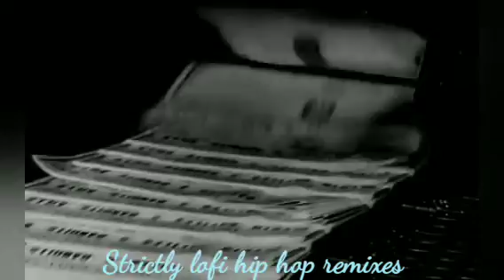poopdeck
chill sesh